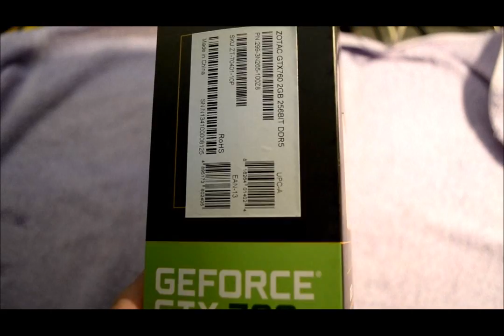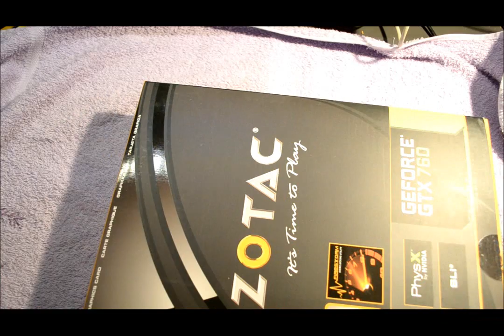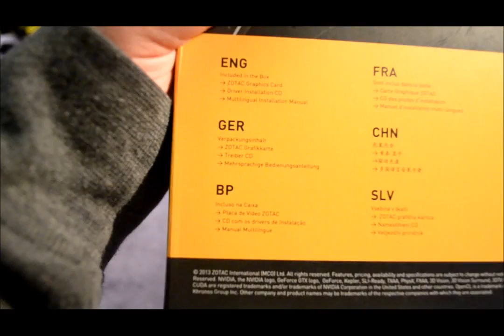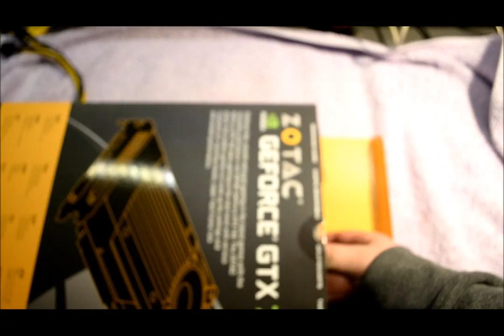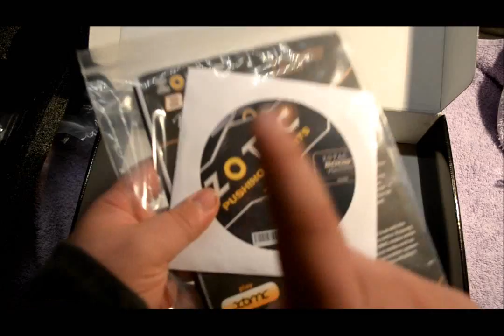Nvidia Geforce GTX 760 (Einbau und Technische Daten) - PC Hardware und Software